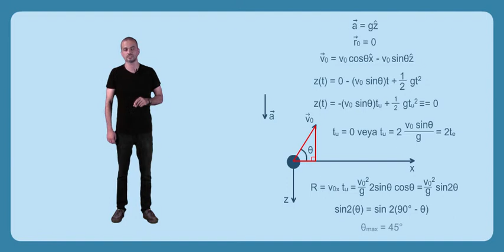Futbol Topunun Konumunun Değişimi